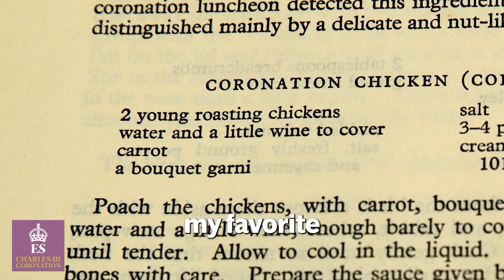The Coronation: Remembering the Queen’s Coronation through the eyes of a girl guide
The King’s Coronation will be another big moment for Judy Birdwood, who took part in the Queen’s Coronation in 1953.
Miss Birdwood was just 12 when she had the joy of being a girl guide, one of only 200 who were chosen to march down The Mall for the big day.

Judy hopes that she will be able to join the crowds for the King’s Coronation but due to her blind disability she may have to join those listening to it on the wireless, as many did in 1953.